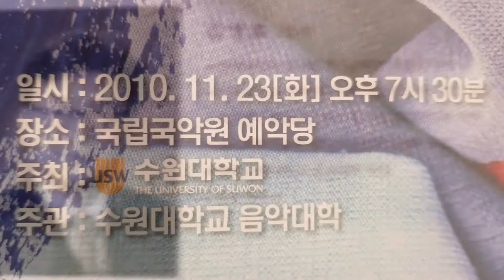2010 Korea, 전폐희문, 수원대학교, 국악연주회